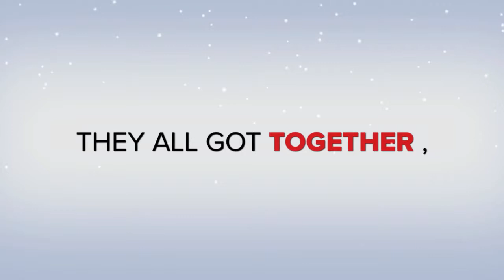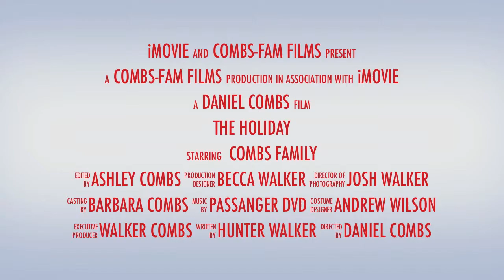Walker's 2nd Christmas 720p